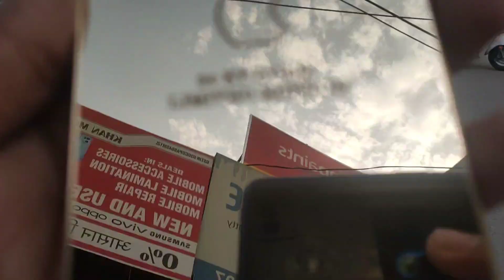Vivo v23e 5g convert into gold iPhone limited edition vinyl glass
*सभी मोबाइल के लिए उपलब्ध है* *
(Mobile Gold Back Panel)*
Order करने के लिया दिया गए Link पर click करके अपने मोबाइल का मॉडल search 🔍 करके अपना Mobile Gold Back Panel order करे और Order करने के 4 से 5 दिन के दरमियान आपका Order आपके        दिए गए address पर पहुंच जाएगा (Note क्रिया अपना Address (Pata) ध्यान से भरें और *(Address English मे ही भरें)*
🔥🔥 ORDER LINK 🔥🔥